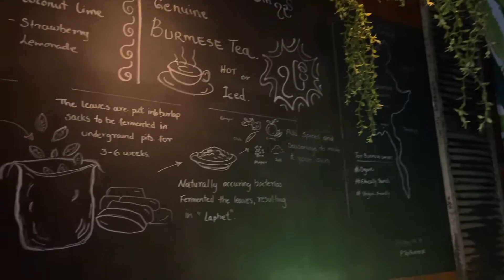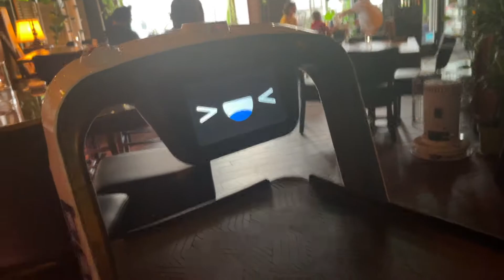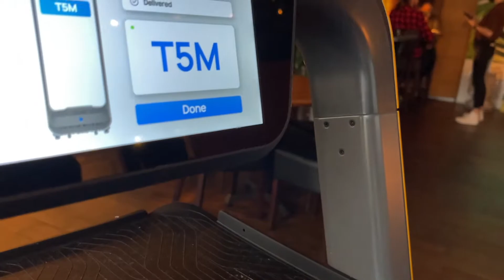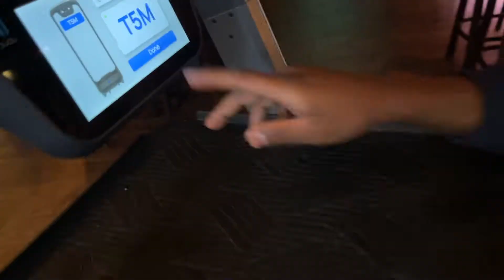பர்மா உணவு வகைகள் | Trying Burmese Food In America | Burmese Restaurant | பர்மா உணவகம் | Food review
In this video: Trying Burmese Food for the First Time!

Hi friends so today we visited to a local Burmese restaurant. Burmese restaurant aren’t very common in our area. In restaurant the food was well prepared and well presented. t's got an huge variety of dishes to choose from.
We tried starters, soup and some main course dishes. I had the pleasure of dining in this Burmese restaurant.

Burmesefoodreview, Burmafood, burmesefoodrecipes, Burmese food, burmesefoodinAmerica, foodreviewinTamil, foodreview, foodie,